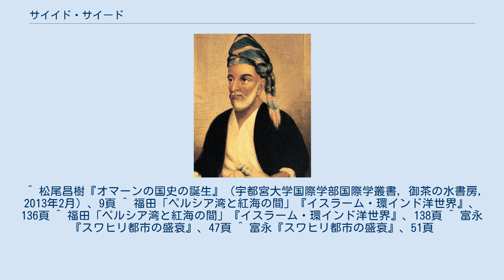サイイド・サイード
サイイド・サイード（アラビア語 : سعيد بن سلطان, Sayyid Said bin Sultan Al-Said、1791年6月5日 - 1856年10月19日）は、オマーンブーサイード朝 第5代スルターン（在位：1806年 - 1856年10月19日）。
オマーンの最盛期を現出し、サイード大王とも呼ばれる。
オマーンの勢力を東アフリカにまで広げ、オマーン海上帝国と呼ばれる大交易帝国を築き上げた。
 サイードが即位したとき、オマーン本土の経済は少しずつ衰えていた。
18世紀にはエジプトの政情不安によってペルシア湾経由での交易が盛んになっており、ペルシア湾交易の喉首を押さえるオマーンの首都・マスカットは交易船でにぎわったものの、19世紀になるとエジプトの状態は回復に向かっており、マスカットの賑わいは過去のものとなりつつあった。
オマーンは17世紀のヤアーリバ朝の時代にポルトガルを駆逐し、東アフリカに勢力を伸ばしたものの、その後のオマーン本土の混乱によりアフリカ諸都市のオマーン人豪族が相次いで独立し、サイードの時代にはザンジバルだけがかろうじてオマーンの支配下に残っている状態だった。
 1828年、サイードは自ら旗艦リバプール号（イギリスに注文した帆船）に乗り込み、モンバサをはじめとするアフリカ東部沿岸の諸都市を攻撃した。
ヤアーリバ朝からリワリ（総督）の地位を与えられたモンバサのマズルイ家はブーサイード家の支配を認めず、サイードとマズルイ家の戦争は1837年まで続いた。
サイードはソマリアからモザンビークとの国境にいたる東アフリカの沿岸をオマーン領に組み入れ、東アフリカのスワヒリ諸都市は史上初めて緩やかな連合体として統一を達成する。
 1840年、サイードはザンジバルにストーン・タウンを建設し、首都を移した。
当時ザンジバルは奴隷貿易の中心地として栄えており、インド洋交易の中心地となっていた。
サイードはザンジバルにチョウジを移植し、やがてチョウジはザンジバルの特産品としてザンジバル経済を支えることとなった。
オマーンは帆船による大船団を所持しており、欧米諸国とも交易を行い、正式な外交関係も持っていた。
ザンジバルには欧米各国の領事館が建てられ、オマーンはイギリスと並ぶインド洋の二大海洋帝国となっていた。
 1856年、サイードが死去したのち、後継者争いが起き、国土はオマーンとザンジバル（東アフリカ沿岸を含む）に分割された。
 ^ 松尾昌樹『オマーンの国史の誕生』（宇都宮大学国際学部国際学叢書, 御茶の水書房, 2013年2月）、9頁 ^ 福田「ペルシア湾と紅海の間」『イスラーム・環インド洋世界』、136頁 ^ 福田「ペルシア湾と紅海の間」『イスラーム・環インド洋世界』、138頁 ^ 富永『スワヒリ都市の盛衰』、47頁 ^ 富永『スワヒリ都市の盛衰』、51頁